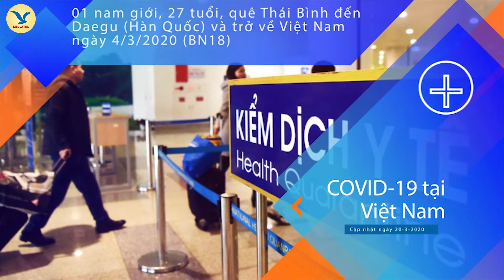COVID-19 - Cập Nhật Thông Tin Mới Nhất 20/3/2020 | Medlatec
Tính đến 8h00 ngày 18/3/2020
Thế giới:  245.527 người mắc, 10.048 người tử vong, trong đó:
- Lục địa Trung Quốc: 80.967  người mắc; 3.248 người tử vong.
- 165 quốc gia và vùng lãnh thổ bên ngoài Trung Quốc: 164.560 người mắc; 6.800 người tử vong.

Việt Nam:
- 85 trường hợp mắc COVID-19
- 16 người mắc COVID-19 (tính từ ngày 23/1 đến ngày 13/2) đã được chữa khỏi bệnh hoàn toàn

BỆNH VIỆN ĐA KHOA MEDLATEC - DỊCH VỤ TỐT, CÔNG NGHỆ CAO
Địa chỉ:
Số 42 - 44 Nghĩa Dũng, Phúc Xá, Ba Đình, Hà Nội
Số 99 Trích Sài, Tây Hồ, Hà Nội
Số 05 Khuất Duy Tiến, Thanh Xuân, Hà Nội
Số 98 Thích Quảng Đức , Phường 5, Quận Phú Nhuận, TP HCM